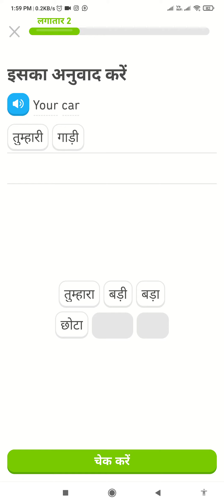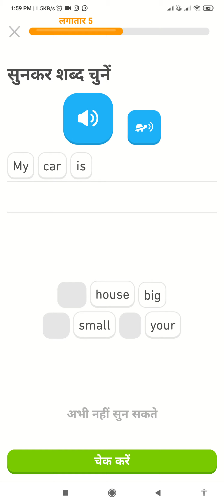Word starts learn